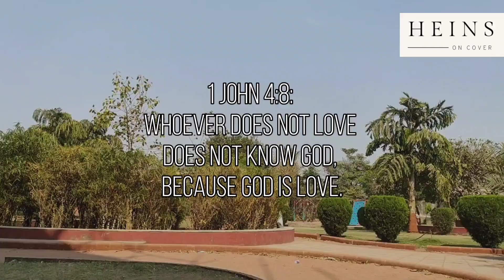Tu Hi Meri Chaahat | cover by :- heins farnandiz | original song of JAAGO Music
tu hi meri chaahat hai is my first cover song.
original song of jaago music.
vocals and video editing : Heins Farnandiz
video shooting : Renisan Parmar